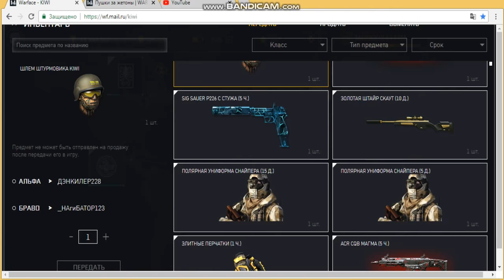Warface K.I.W.I Оперативник принес киви Шлем штурмовика, Инвентарь, Жилет киви Ботинки киви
Warface K.I.W.I Оперативник принес Киви FN Fal DSA 58, на торговой площадке продал ботинки Киви

Warface K.I.W.I Выбил Ботинки Киви навсегда,Маг-7 Атлас Открываю кейсы

Warface K.I.W.i выбил Киви кукри мачете навсегда Открываю все кейсы , Магупул атлас   Камыш CZ75-Auto

Warface K.I.W.i выбил катану с 1 коробки Задание киви Катана навсегда Дмитрий Крымский открывает кейсы Решил тоже )K.I.W.I.ОПЕРАТИВНики БАГИ С КОНТЕЙНЕРАМИ С РЕСУРСАМИ ,Абсолютная власть,Атлас,Зимняя Охота Камуфляж- "КАМЫШ" Увидел КАк
Регистрируйся по этой ссылке в Warface  и
Выйграл Киви